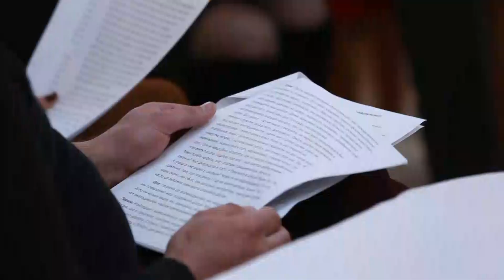У Зарваниці відбулася чергова формаційна зустріч спільноти «Подружні зустрічі»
Протягом двох днів 2-3 листопада аніматори та учасники спільноти «Подружні зустрічі» Тернопільсько-Зборівської архиєпархії  мали реколекції «Добра новина в діалозі». Зустріч розпочалася Молебнем до Пресвятої Богородиці в Малій базиліці Зарваницької Матері Божої. Відтак проходили духовні розмови: «Запрошуємо до діалогу», «Добре слово як привітання», «Діалог як дар», «Діалог як шлях у світі», «Духовність, харизма, місія» та інші. Подружні пари ділилися досвідом спілкування і налагодження стосунків у складних життєвих ситуаціях, співали пісні, молилися, мали спільні трапези. У зустрічі взяв участь духівник спільноти отець Андрій Пиптик. Священник своїми повчаннями під час коротких проповідей настановляв подружні пари, насамперед, на діалог з Богом, відтак благословляв присутніх. Гостем зустрічі був сотрудник Малої базиліки Зарваницької Божої Матері о. Микола Медюх, який поділився з учасниками реколекцій своїми роздумами, зокрема, про важливість прощення.